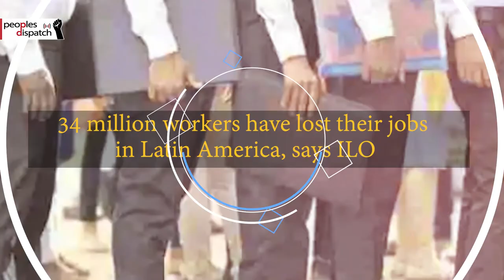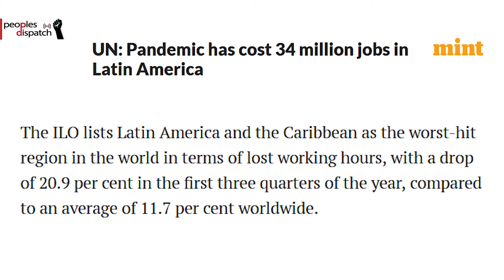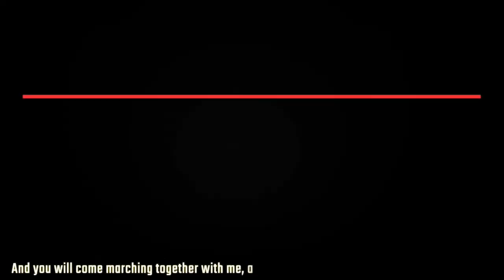US impose fresh round of unilateral sanctions on Syria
In today’s episode we take a look at the latest round of unilateral sanctions imposed on Syria, the ILO’s report on widespread job loss in Latin America, opinion poll result on the Chilean constitutional reform, the EU launching legal action against UK’s attempts to override Brexit clauses, and the Portuguese left’s outrage over US ambassador’s statements.